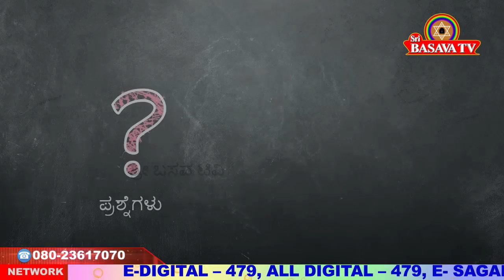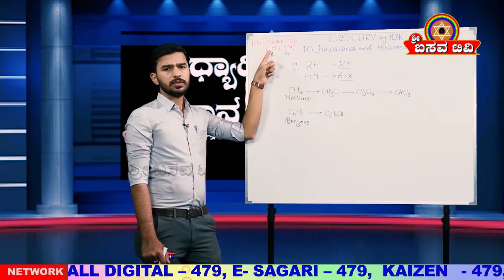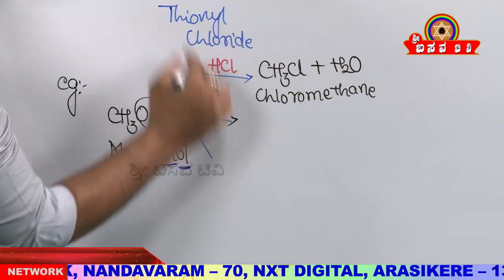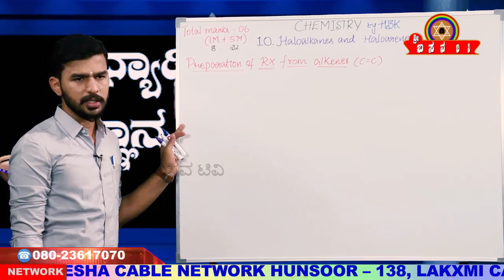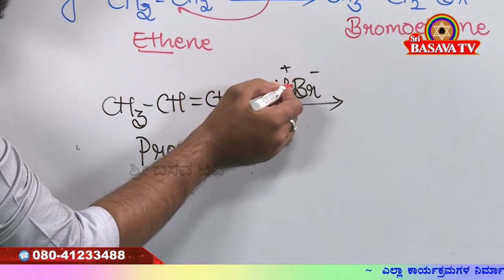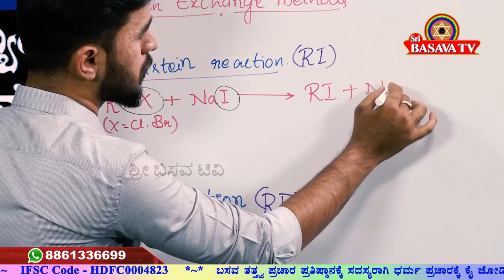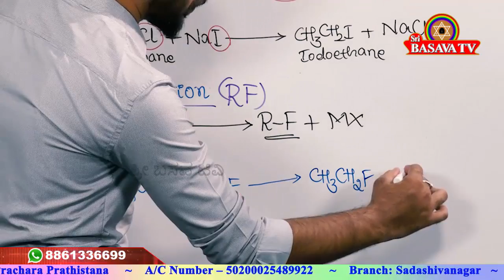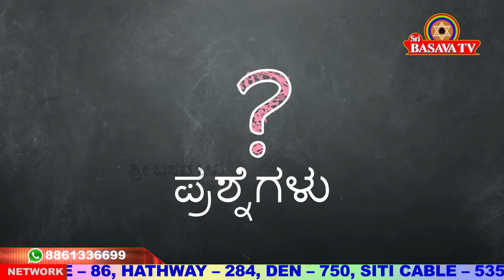Sri Basava Tv- Vidyarthigala Gnana Deepa- lamp of Student Knowledge- Chemistry- Ep 11